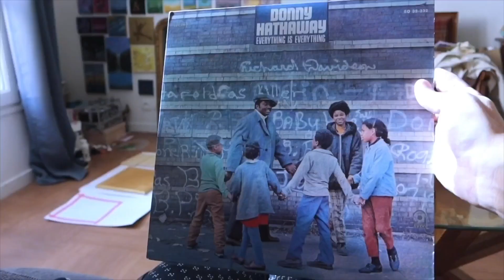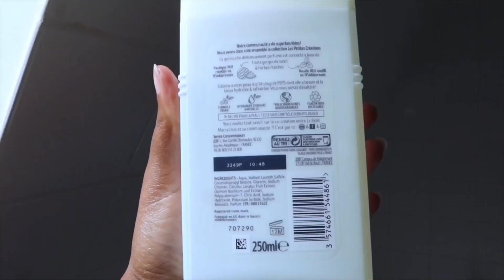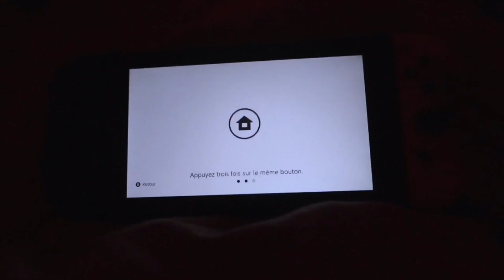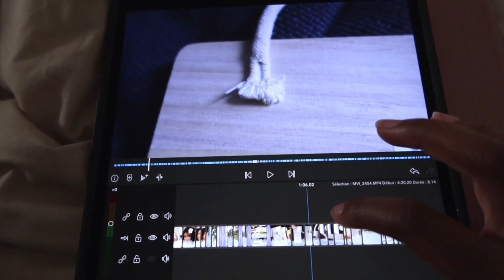Paris vlog : week-end avec nous, maquillage quotidien, balade, roller quad & peinture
Vlog d'été à Paris 4e partie : Un week-end avec nous ! Mon maquillage quotidien, ce qu'on aime faire à Paris en été, balade, roller et nouvelle peinture de plantes Monstera à l'acrylique et gouache pour ma boutique Etsy.

Un grand merci pour votre soutien et vos commandes, surtout en cette période si particulière ça compte beaucoup pour moi et ça me permet de continuer à partager mes créations avec vous ! J’apprécie énormément votre amour et votre soutien !

Dites moi si vous aimeriez voir plus de vidéos comme celle-ci en français sur cette chaîne ?

VIDEOS

Bilan 6 mois après !! Ouvrir une boutique Etsy : Vos Questions, Mes Conseils - Art Studio Vlog 7

MENTIONNÉS
Glossier boy brow clear / transparent ou brown / marron
Anastasia beverly hill clear brow gel
Benefit Roller liner brown / marron
Glossier pro tip liner
Marc Jacobs eyeliner liquide noir
Sephora x Stabilo Eyeliner feutre noir et bleu
Milk makeup Kush mascara
Glossier mascara
Revlon volumizing mascara
Irisé Paris mood box avec fond de teint poudre acajou (bronzer) et blush Terre de feu
Glossier Play Niteshine highlighter
Glossier gloss
Bamboo Spa mitt gant
Le Petit Marseillais gel douche Les Petites Créations Pastèque Basilic bio
Rollers : RIO Mayhem (pour moi) et CONVERSE personnalisé (pour David)
Jeu 51 Worldwide game Nintendo Switch

Code -10% : BEAUTIFULNATURELLE

Urban decay Stay Naked fond de teint 70NN et correcteur 70NY

Montage / Editing: Lumafusion + Final cut pro x